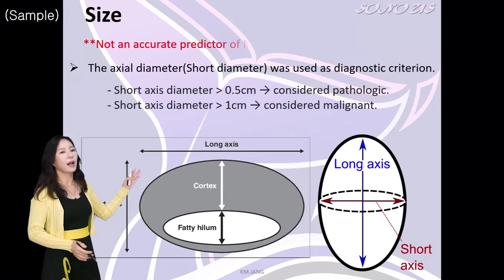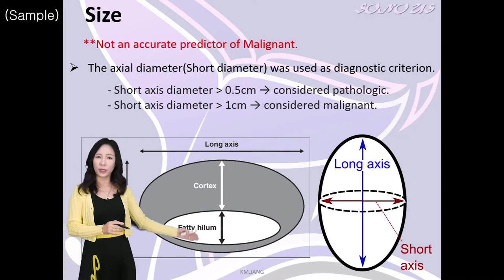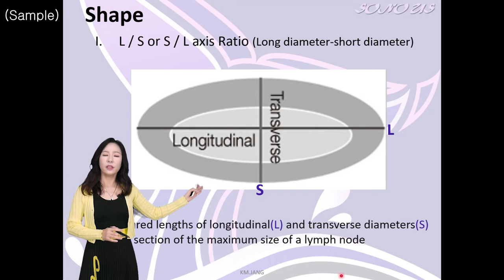초음파교육_Lymph node : Overview of LNs Sample 강의 샘플영상_SONOUS 대표강사 : 장경미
본 영상은 SONOUS의 Lymph node : Overview of LNs 온라인 강의 샘플입니다.